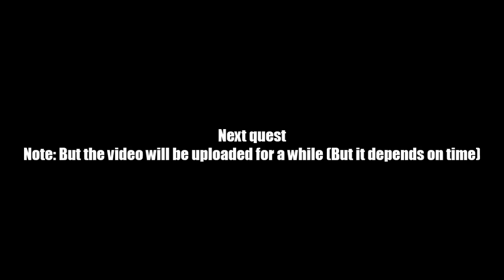AQ Worlds "Gunpowder, Lots!" (Quest)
Quest:Gunpowder, Lots!

NPCs:Flintfang

Monster List:Scoundrel, Rapscallion

Turn in:Gunpowder x5
             Blunderbuss loaded x5

Equipment Won:None